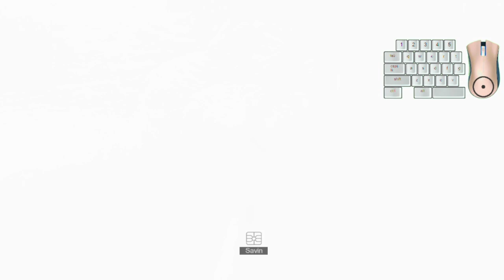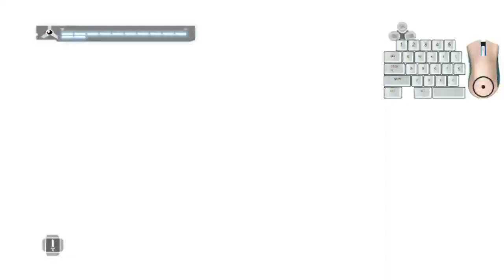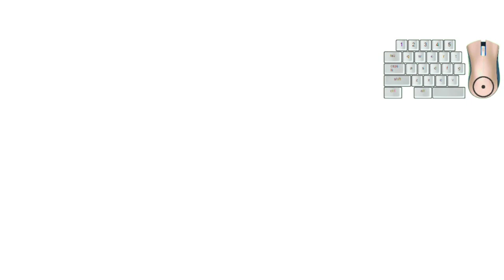Assassins Creed I First Playthrough/No Damage My LIfe Story Day 5